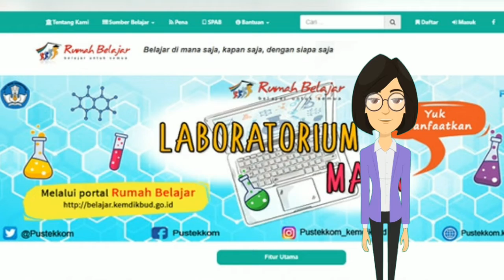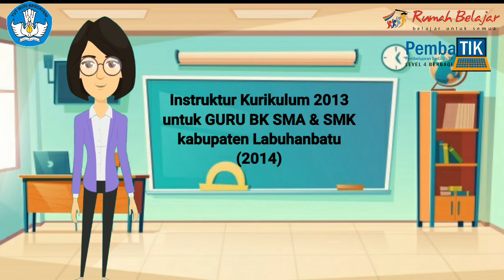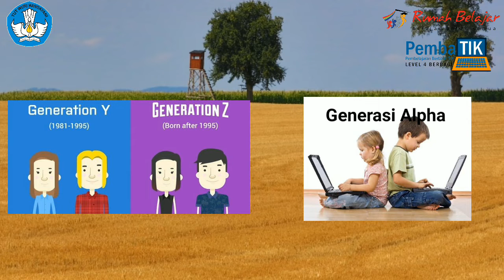Curiculum vitae, Portofolio dan Motivasi Menjadi DRB 2020 Peserta Pembatik Level 4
Curiculum Vitae , Portofolio dan Motivasi yang disampaikan pada acara Persentasi Coaching Pembatik Level 4.Sahabat Rumah Belajar Sumatera Utara